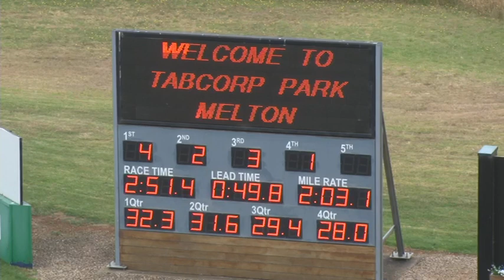Melton 04 01 22 Trial 3